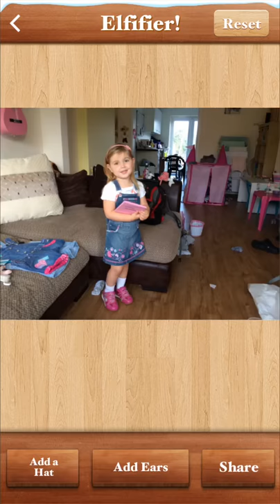Santa Tracker North Pole Command Center - Pro Version Preview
A quick video displaying the functionality of Santa Tracker - North Pole Command Center!